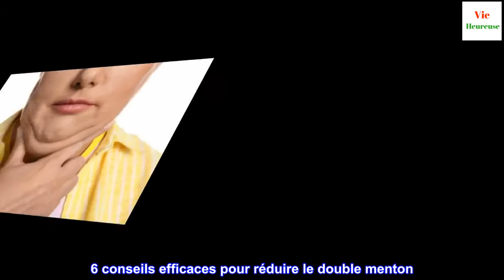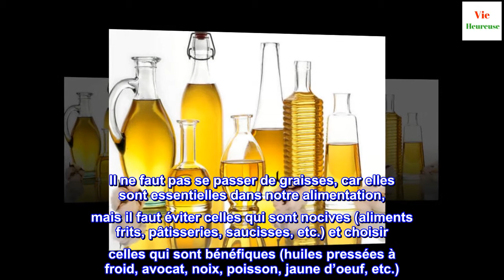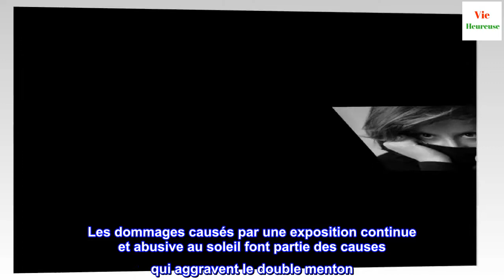6 conseils efficaces pour réduire le double menton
6 conseils efficaces pour réduire le double menton